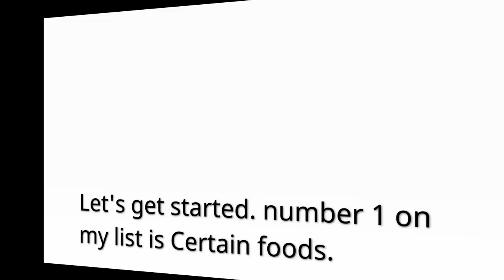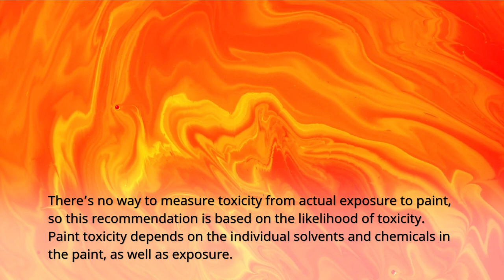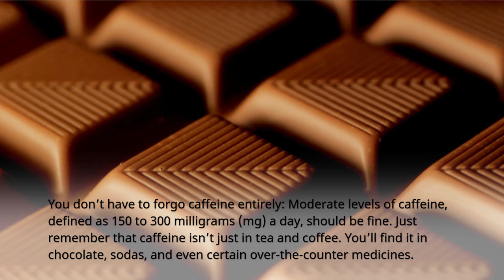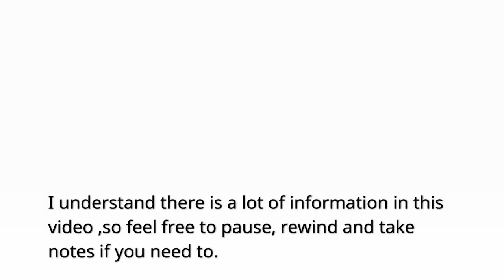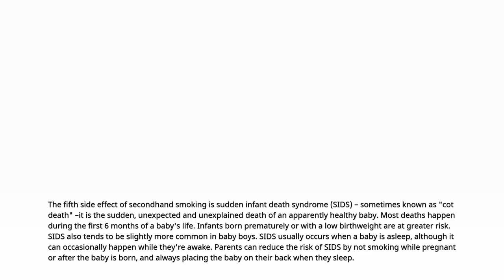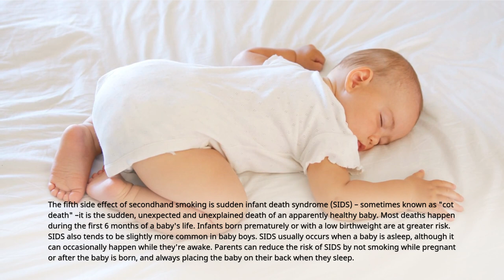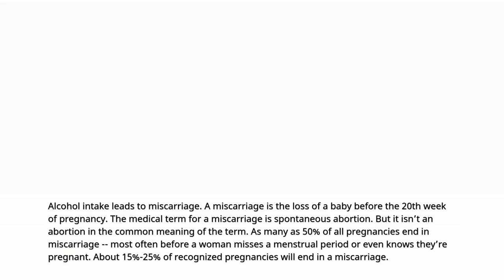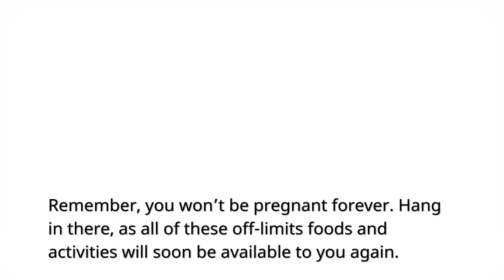11 Things to Avoid During Pregnancy that Cause Miscarriage | Things to Avoid in Early Pregnancy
Pregnancy can be one of the most beautiful phases of a woman’s life, it may also be a confusing one, especially for first-time mothers. As a result, there are many common mistakes expecting mothers may make in the third trimester, and these may not be safe.
In this video, we will discuss things to avoid during pregnancy that cause miscarriage.

things to avoid during pregnancy that cause miscarriage
things to avoid in early pregnancy
Your health remains our concern, So we make beneficial health improving videos to share useful knowledge with you. Kindly notify us on topic you would love us to assist you.

💞 Always stay in good health, wealth and happiness.

I hope this video helps explain the mistake that should be avoided during pregnancy.